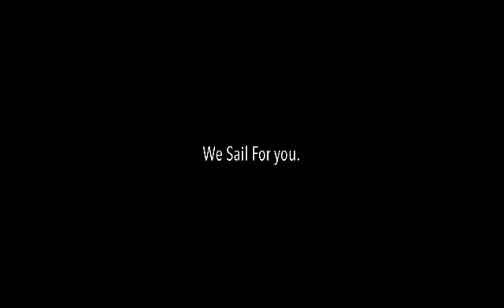Original Composition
seamanlife
dili lalim ang kinabuhing seaman
ginaantos lang ang tanan aron makab ot ang gusto